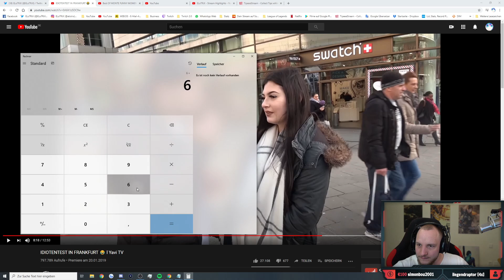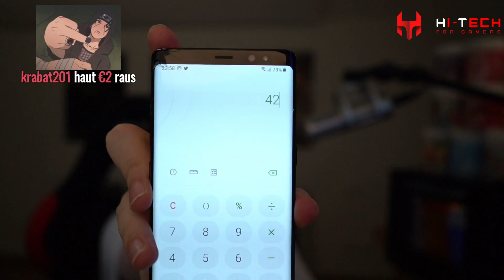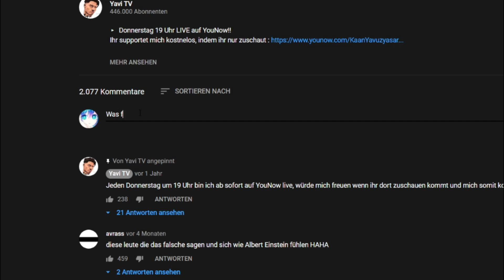ELoTRiX reagiert auf IDIOTENTEST in Frankfurt - MEGA FAIL & Lachflash | ELoTRiX Livestream Highlight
✂️ Cutter
 Raphael

Outro: Endless Summer Freestyle Instrumental